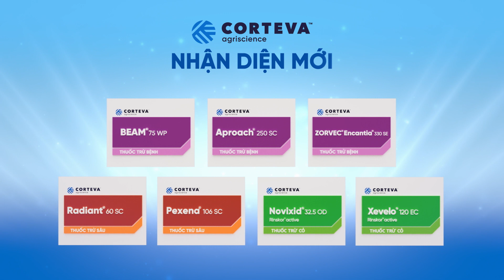DIỆN MẠO MỚI_Corteva - Khẳng định giá trị bền vững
Tất cả các sản phẩm Corteva tại Việt Nam: BEAM® 75WP, Aproach® 250SC, ZORVEC® Encantia 330SE, Radiant® 60SC, Pexena® 106SC, XEVELO® 120EC, và NOVIXID® 32.5OD sẽ thay đổi diện mạo mới từ vụ Đông Xuân 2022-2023. Từ nay, bà con mình sẽ an tâm sử dụng hàng Corteva chính hiệu!